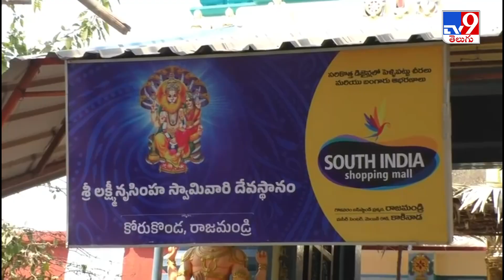కోరుకొండ తీర్థంకు ఏర్పాట్లు పూర్తి - TV9